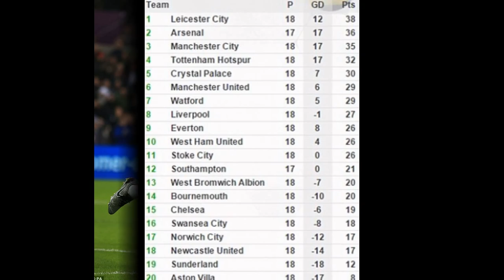Swansea vs West Brom: 1-0, Ki Sung-Yueng strike enough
Swansea 1-0 West Brom: Ki Sung-Yueng strike enough to lift the gloom at the Liberty as Baggies slump to fifth

game without a winKi Sung-yueng gave Swansea an early lead tapping in after Angel Rangel's initial shot had hit

Boaz Myhill's post

West Brom have now gone five games without a Premier League victory for the first time under manager Tony Pulis
Shot-shy Baggies have only scored six goals away from The Hawthorns in the Premier League this season
Pulis' side remain 13th in the table while Swansea have moved up to 16th after only fourth win of the campaig

Alan Curtis may not be interested in the managerial vacancy at Swansea full-time, but if the upturn in results

continue their caretaker may well be there for a while yet.
This narrow victory against West Bromwich Albion — courtesy of Ki Sung-Yueng's ninth-minute strike — gave

Swansea a vital three points as they bid to recover from sacking a struggling manager midway through the season

to remain in the Barclays Premier League come May.
Swansea have been unable to convince their key targets — Brendan Rodgers and Marcelo Bielsa their initial

preferred replacements — to take the job on, but Curtis is providing chairman Huw Jenkins with some much welcome

breathing space and the 61-year-old, if results continue, could be asked to lead the club until the end of the

season, tasked with keeping them up.

Source: Dailymail.co.uk